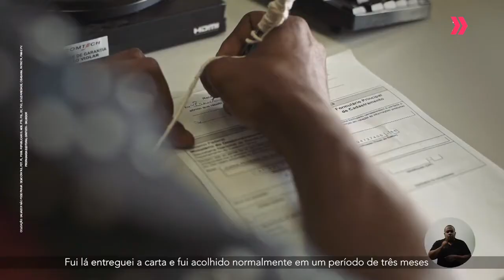Salvador - Bruno Reis (DEM) - HGPE 28/10 - 2020